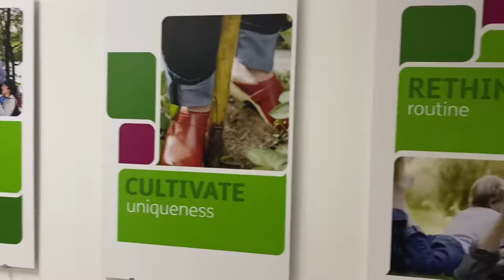Stripping and Waxing VCT FLOORS the right way. How Rodriguez Cleaning does floor cleaning.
In this video you will find how we do our professional stripping and waxing floors service. Here we are cleaning VCT floors, stripping the old wax and applying new coats of wax to bring the shine of the floors back to life.